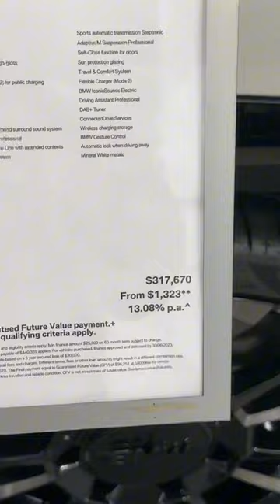BMW XM or a 4 bedroom 🏠